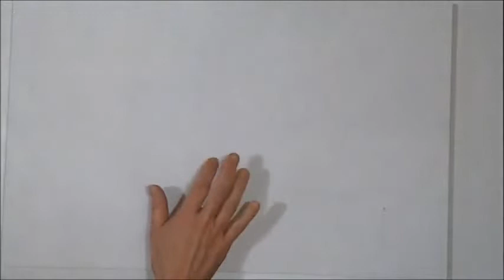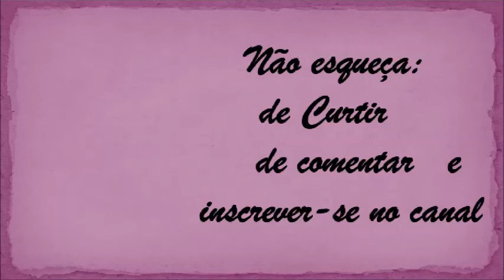MOSAICO COM PASTILHAS DE VIDRO E PEÇAS DE MDF CORTE A LASER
Nesse vídeo eu vou ensinar a fazer um mosaico com peças recicladas.
Utilizando sobras de peças de MDF e cacos de vidros temperado.
Tutorial passo a passo.
Você também poderá baixar um e-book com dicas de montar o seu mosaico sem cometer erros.